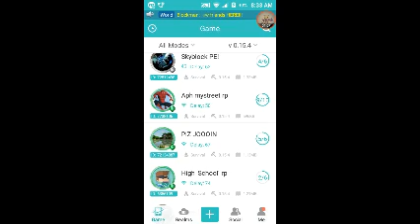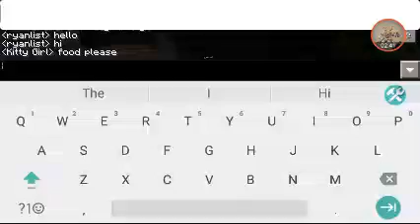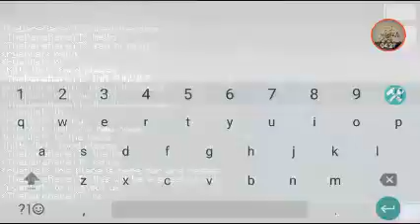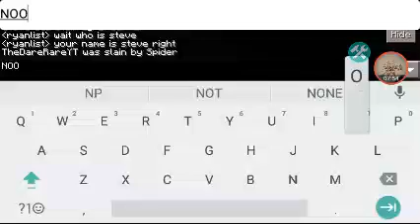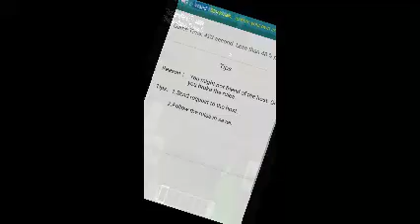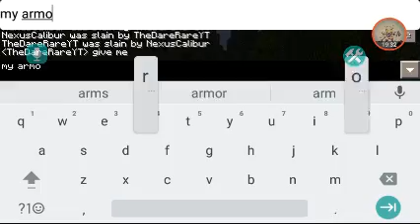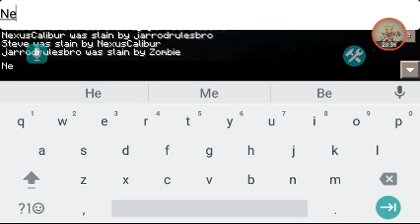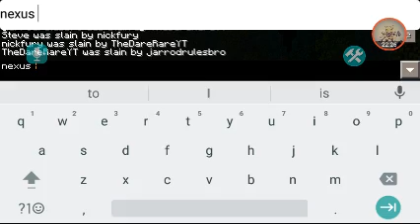Saying hi to ppl and a little pvp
I wanted to add my intro and outro but the video was to long so I didn't want to take your guys time on it